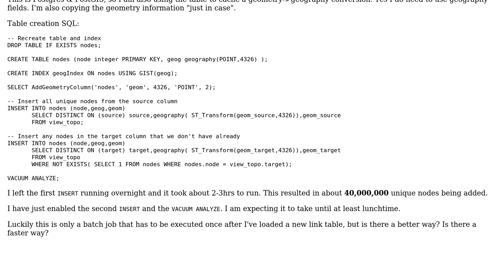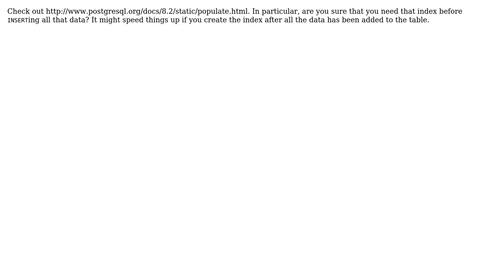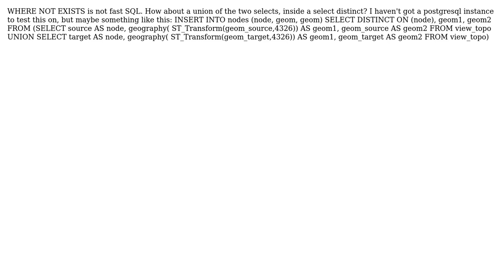Code Review: Extracting nodes from a graph database (2 Solutions!!)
Code Review: Extracting nodes from a graph database

With thanks & praise to God, and with thanks to the many people who have made this project possible! | Content (except music & images) licensed under CC BY-SA | Music | Images & others | With thanks to user winwaed user Jamal user Gaurav and the Stack Exchange Network Trademarks are property of their respective owners. You are responsible for your own actions.